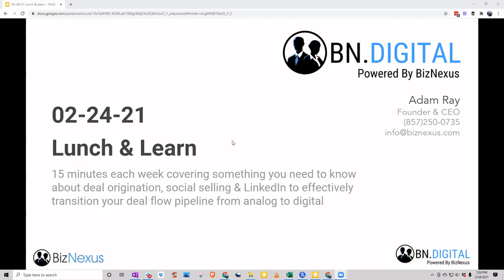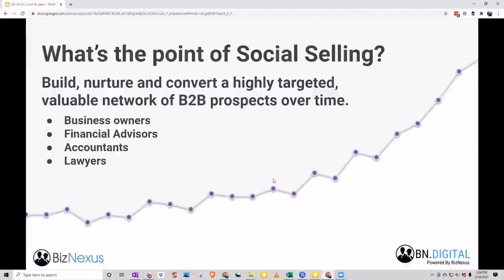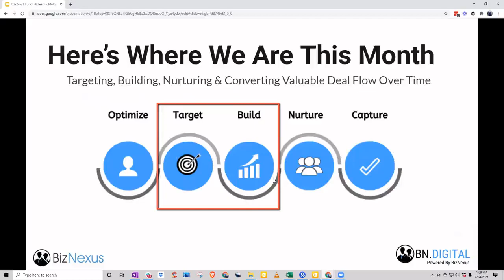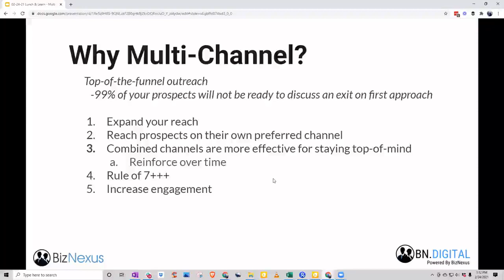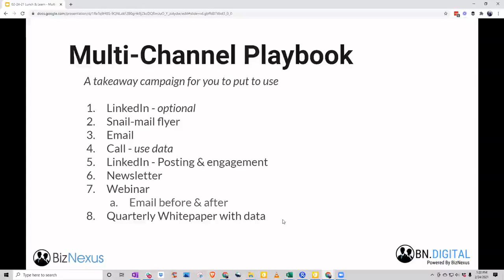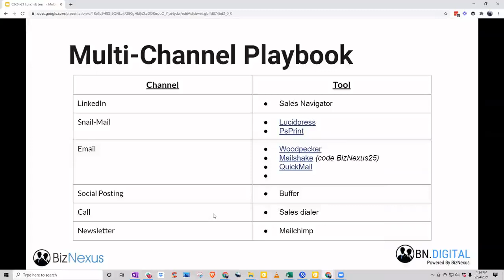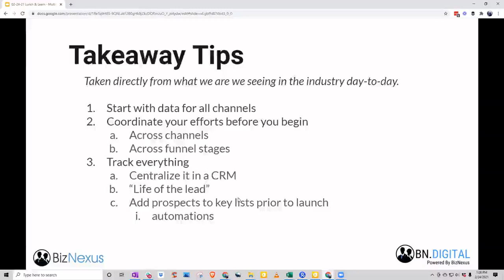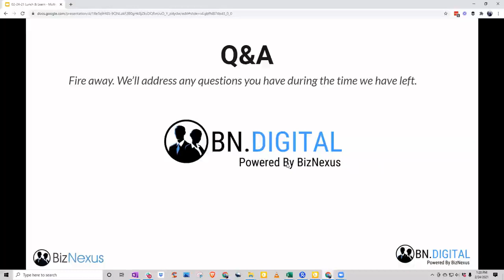How to Conduct Multi-Channel Outreach Using Tips & Tactics for Deal Origination